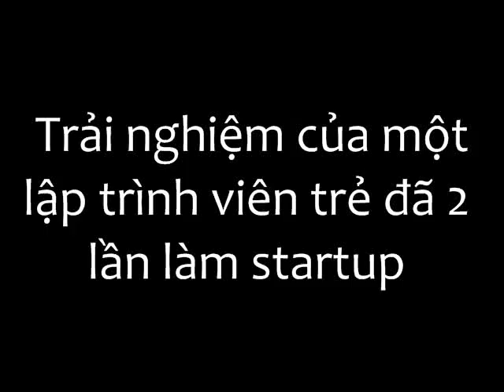[Học lập trình] - Trải nghiệm một bạn trẻ đã từng làm startup đang học iOS tại TechMaster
TechMaster, trung tâm đào tạo lập trình di động chuyên nghiệp, tận tâm, hướng đến sản phẩm